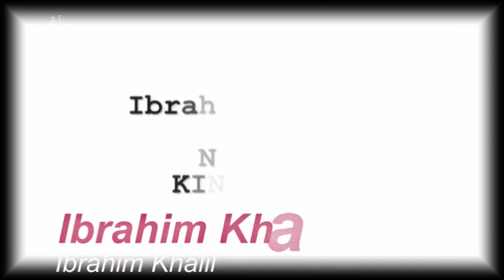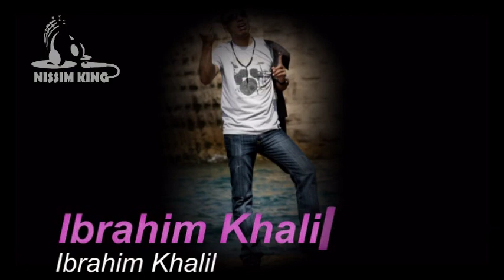ابراهيم خليل يابا له يابا له 2011 NISSIM KING